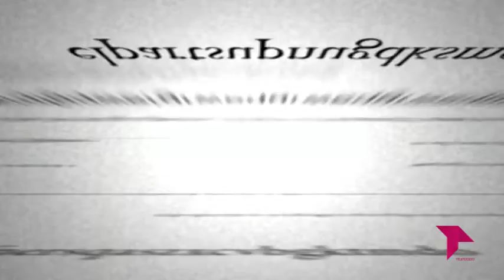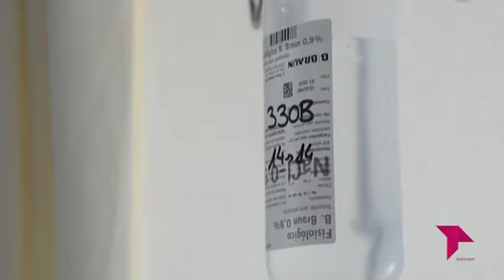EL BRASERILLO 19 06 18